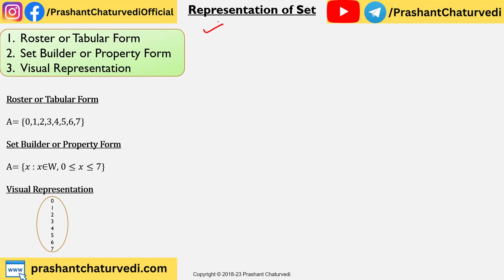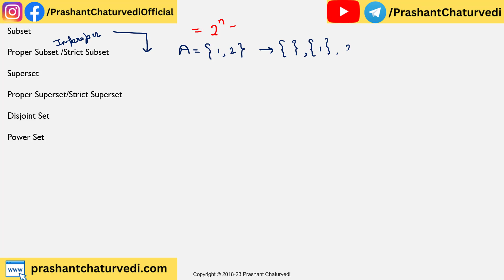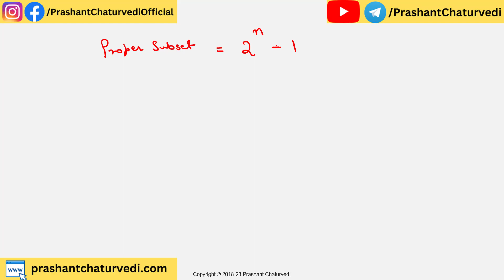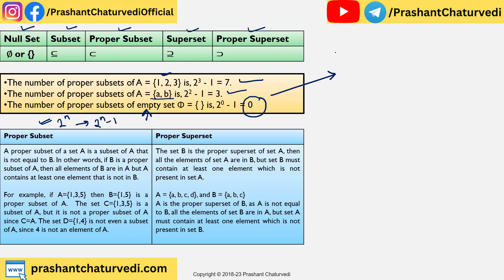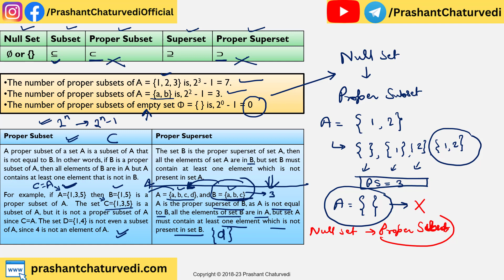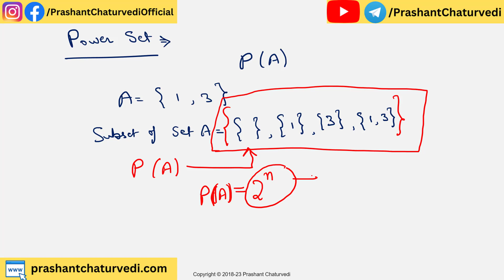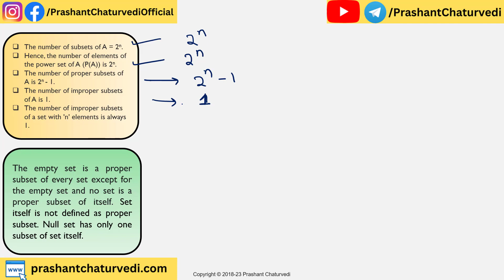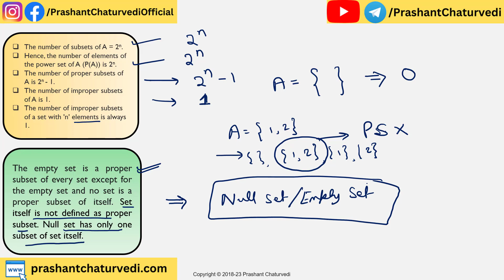Lecture 2: Set Theory (Class 11 Maths)- AAI ATC Maths | NCERT Maths (11, 12) | ATC Exam Preparation